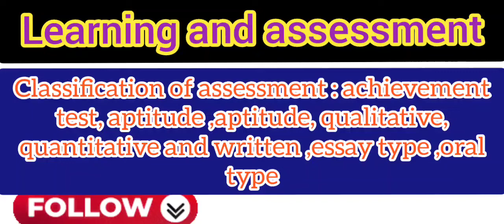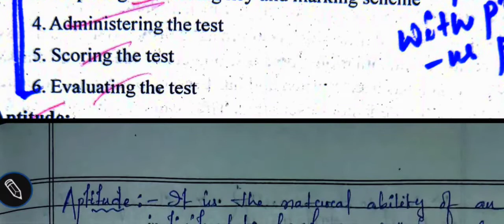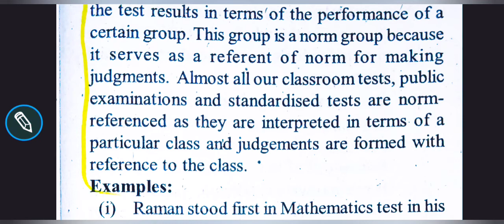Learning and assessment// Classification of assessment- Achievement, aptitude, attitude, qualitative